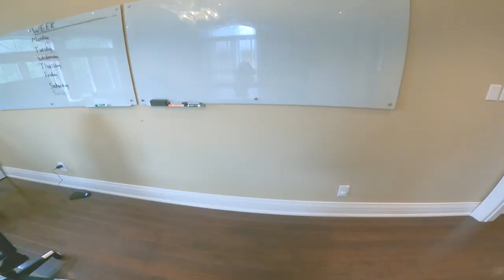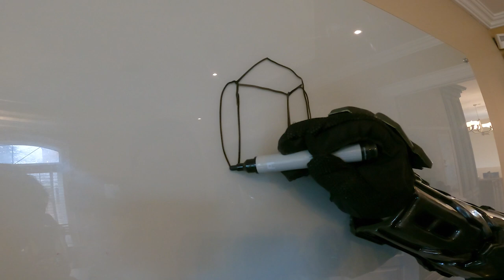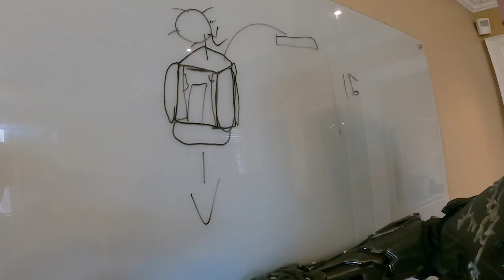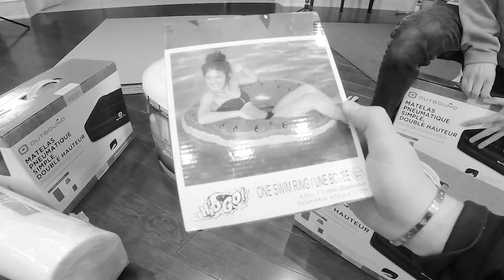Real Life Halo Infinite Drop Pod Box Fort (Build)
In todays vlog papa Jake and logan build a Real Life Halo Infinite Drop Pod Box Fort. we used our box fort building skills for this challenge to see if we could make a working drop pod just like in the video game halo. Should we make a Real life fortnite glider next? 😁✌🏻